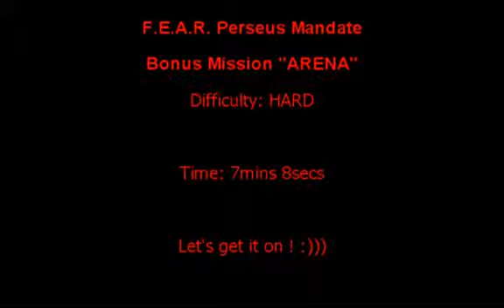F.E.A.R. Perseus Mandate Bonus Mission - ARENA @ HARD, 7:08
F.E.A.R. Perseus Mandate Bonus Mission - ARENA @ HARD, 7mins 08secs. NO CHEATS!